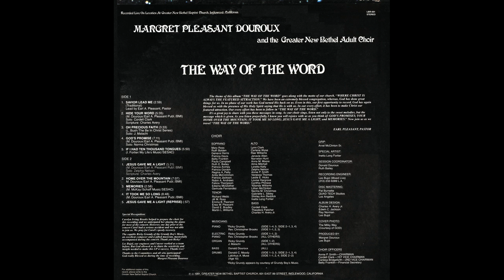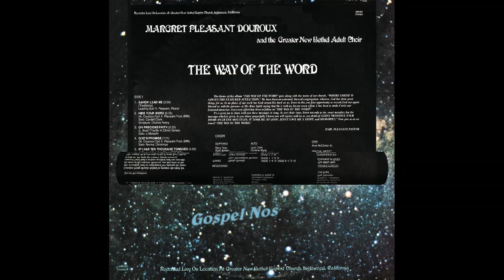"Jesus Gave Me A Light" (1981) Margaret Pleasant Douroux & Greater New Bethel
This is track 6 and 10 from the 1981 album "The Way Of The Word".
Lead by Zelpha Nelson
Scripture: Charles Avery
Written by Margaret Pleasant Douroux
Margaret Pleasant Douroux, daughter of the late Rev. Earl A. Pleasant and Mrs. Olga Pleasant, was educated in the Los Angeles public school system. She then attended Southern University and obtained a B.A. degree at California State University, Los Angeles. She earned an M.S. degree, obtained teaching credentials, and an advanced Master's Degree at the University of Southern California. Her Ph.D. was earned at the University of Beverly Hills. During her 13-year career with Los Angeles City Schools, Dr. Douroux served as an elementary school teacher, guidance counselor, and school psychologist.

Her professional education career was one of two major aspects of her life. The other began at an early age when she performed as an accompanist with the children's choir at a Baptist church where her father served as pastor. She went on to become the accompanist for the Sunday School Baptist Training Union and the Young People's Choir. For 12 years she was director and accompanist for the Young Adult Choir and Orchestra at Mount Moriah Baptist Church, Los Angeles. During these years, she was influenced by her love for Gospel music.

She composed hundreds of Gospel music renditions. Many have become world known and are performed by leading vocalists, instrumentalists, and recording stars. Many of these songs are frequently aired over Gospel radio and television stations throughout the United States.